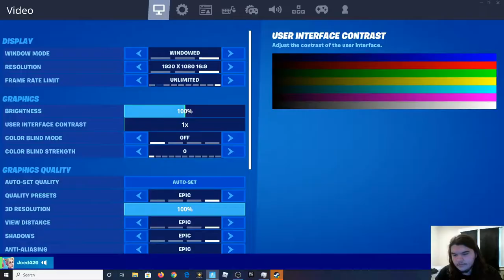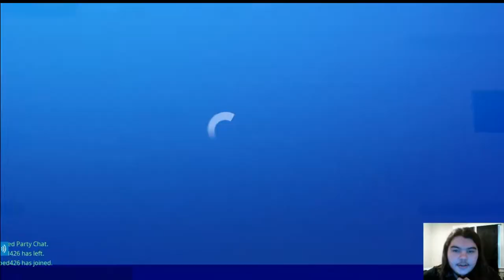Fortnite Squad Gameplay! Funny moments!